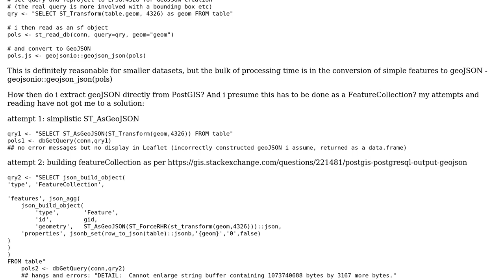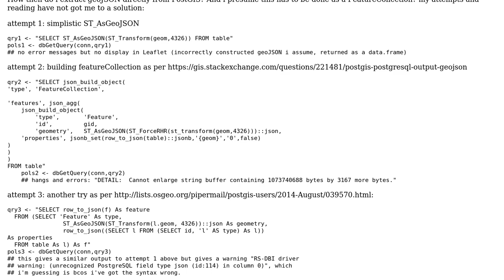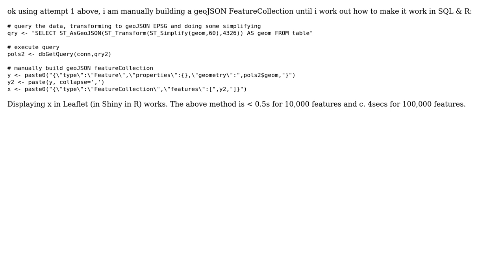GIS: GeoJSON objects from PostGIS, in R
With thanks & praise to God, and with thanks to the many people who have made this project possible! You are responsible for your own actions.